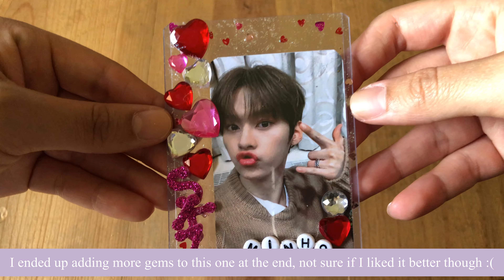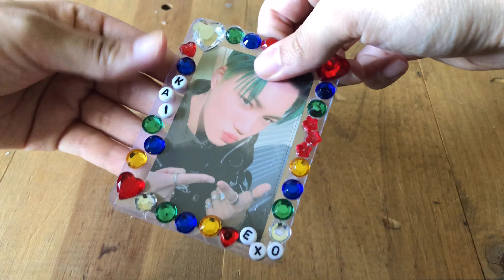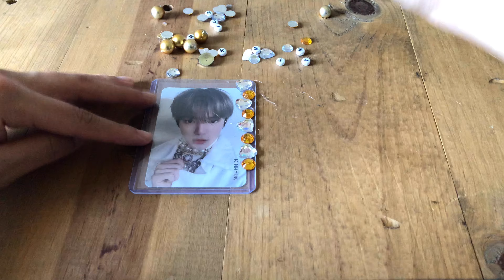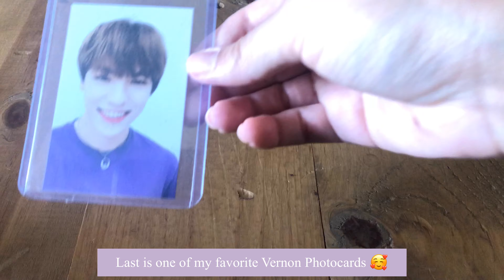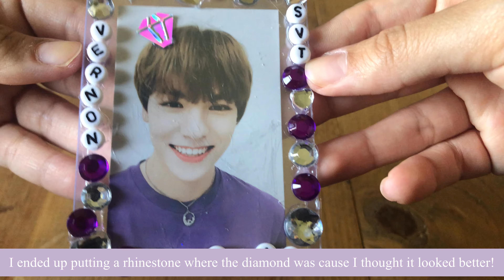Decorating Kpop Photocard Top Loaders 💛 - Cure Your Boredom! (SKZ, EXO, MX, & SVT)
Hey all! I hope you are doing well in this current situation :) I was getting ready to paint my nails and while looking for a filer, I found my moms craft supplies and this was the outcome! Hope you enjoyed this short vid, i'll have an unboxing coming next week as well as a reaction vid to a new group debuting soon. Stay safe everyone!!

Let’s talk about Kpop!